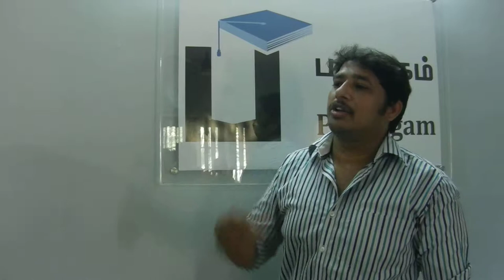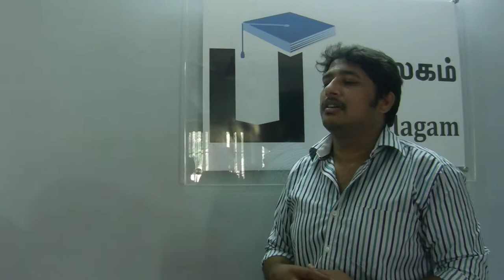Hemanth Kumar (CMC Ltd) - Payilagam Placement Update - J2EE Training in Chennai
Our J2EE Trainee Hemanth Kumar got placed in CMC Limited (Sister concern of TCS).  Here he shares his experience with Payilagam Training.